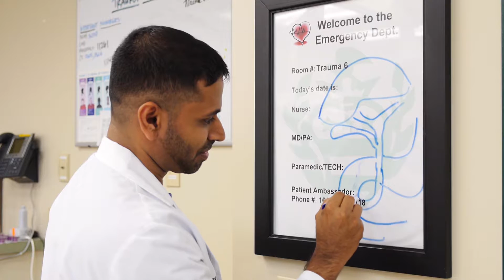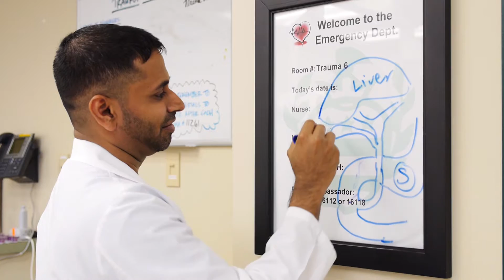Avinash Narayana, DO - General Surgery & Trauma